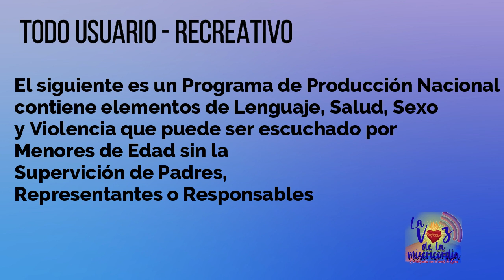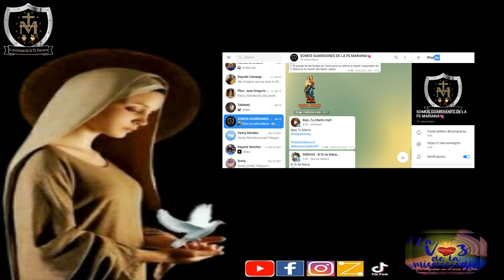🛡️ Guardianes de la fe Mariana 🙏 - programa especial de Ntra. Sra. de Lourdes (12-02-2022)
Programa conducido por Carolina Lima y dedicado a la Santísima Virgen Maria, Madre del Dios Vivo y Eterno Nuestro Señor Jesucristo. Todo sobre sus dogmas, apariciones y advocaciones, su Santo Rosario como regalo a la humanidad y toda la honrosa veneración que los católicos alrededor del mundo le  ofrecemos! ..

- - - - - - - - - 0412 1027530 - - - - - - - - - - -